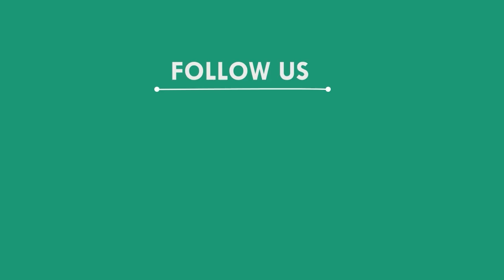ବସକୁ ଧକ୍କାଦେଇ ଓଲଟିପଡିଲା ଆଇରନ ବୋଝେଇ ଟ୍ରଲର, ମୟୁରଭଞ୍ଜ || MAYURBHANJ NEWS